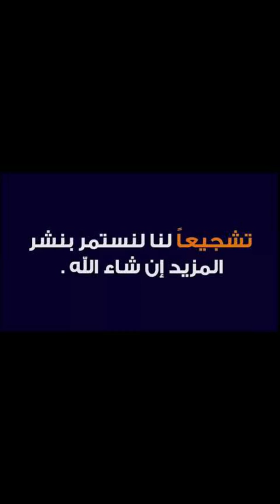ألبسة نسائية رياضية روعة 2019 👍 Women's Clothing Sports Splendor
ألبسة نسائية رياضية روعة تشكيلة جديدة 2019.
Women's clothing sports splendor
Vêtements de sport pour femmes splendeur